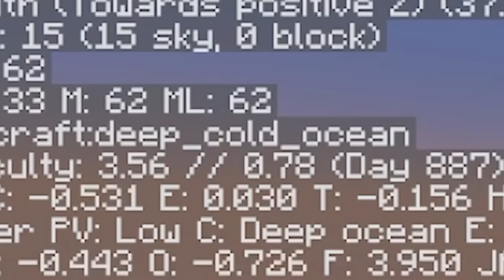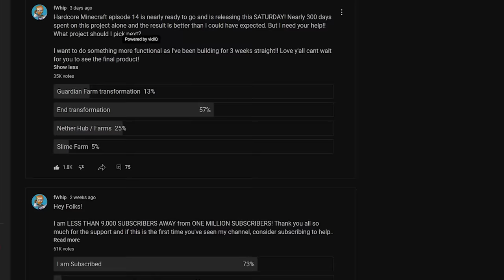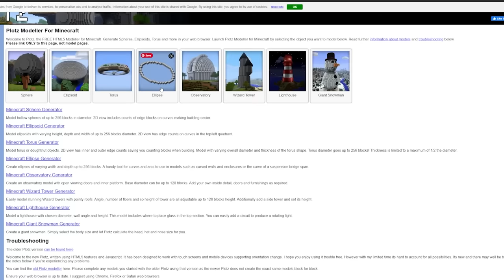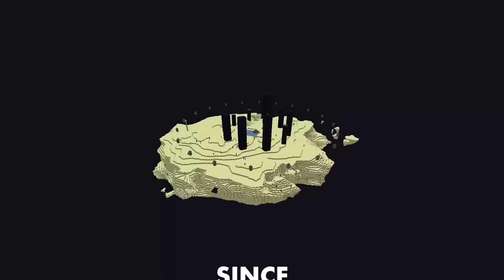I Survived 2,000 Days in Hardcore Minecraft Survival [MOVIE]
fWhip Survived 2000 DAYS in Hardcore Minecraft survival let's play! Enjoy the 4,000 days movie series to catch up going into Minecraft 1.20! CLICK THE LIKE BUTTON IF YOU ENJOY!